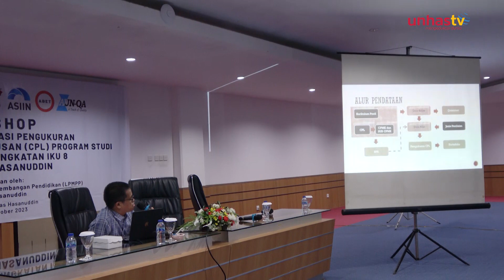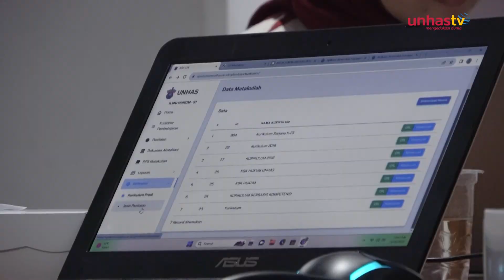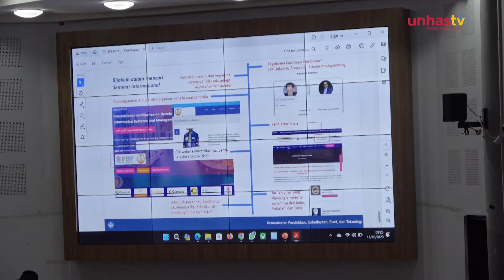Unhas Hari Ini - Edisi 19 Oktober 2023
Halo Sobat Akademika Unhas!

Kembali lagi di Unhas TV dalam program Unhas Hari Ini - Edisi 19 Oktober 2023

- Workshop Penginputan Aplikasi Pengukuran Capaian Pebelajaran Lulusan (CPL)
- Pelatihan Penulisan Artikel Ilmiah
- Konfrensi Nasional VIII Hukum Perdata & Musyawarah Nasional
- Bincang Sore Hipmi Wajo & Kadin Wajo